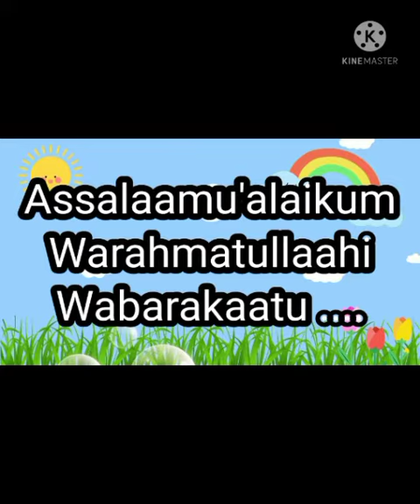Mengenal Nama Sekolah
Video dari Ria Nurilahi Supiani